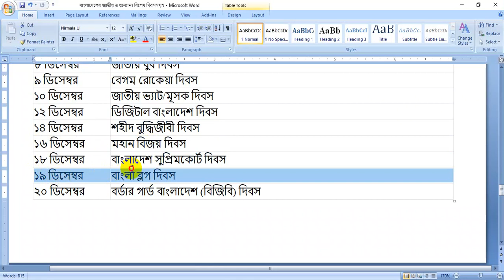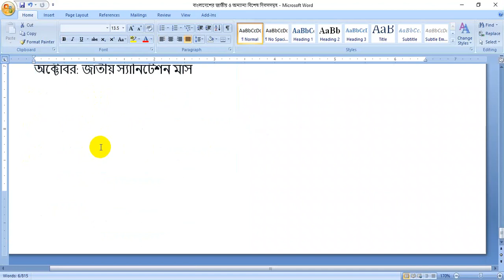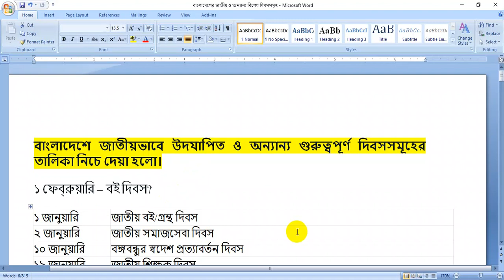gk সাধারণজ্ঞান জাতীয়_দিবস_সম্পর্কিত সরকারি_চাকরির_খবর